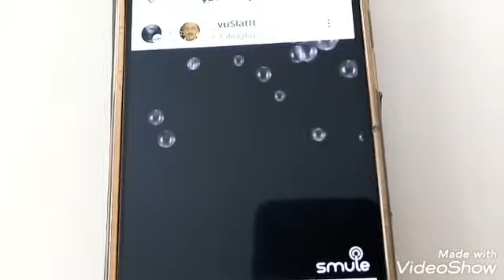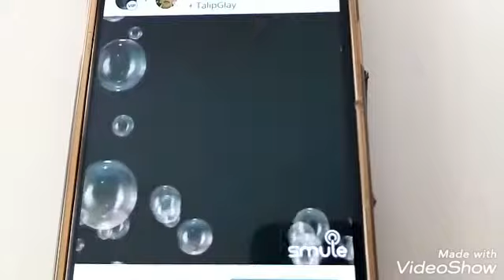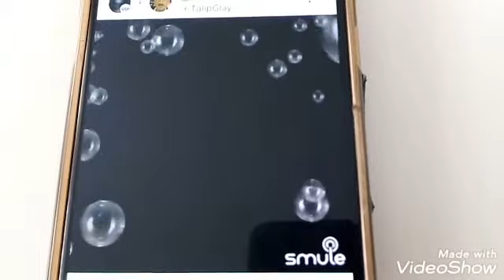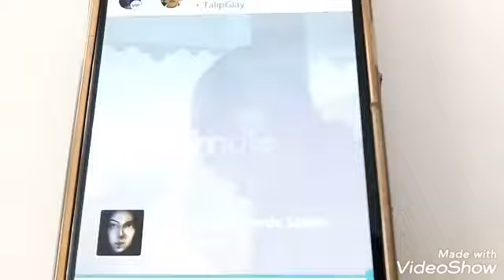Ağasarli Talip 61(3)